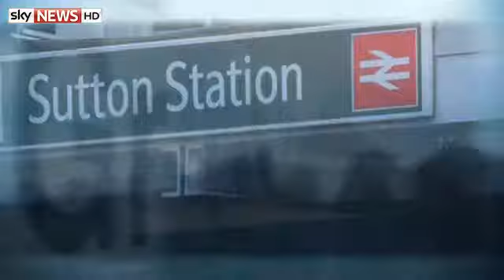A Bitter Fight Is Developing in Watford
Sky's Deputy Political Editor Joey Jones meets the candidates prepared to fight street-by-street for every vote.

and download our apps